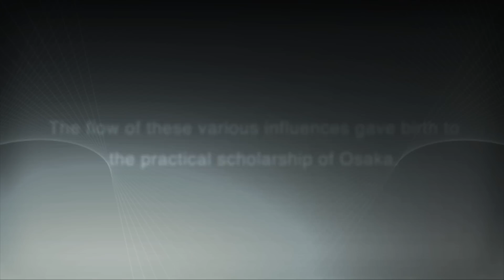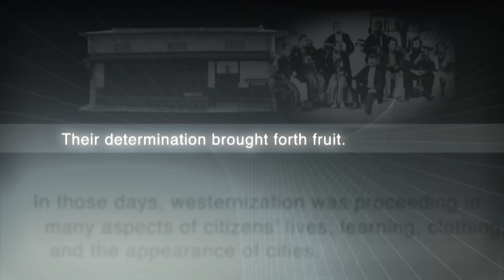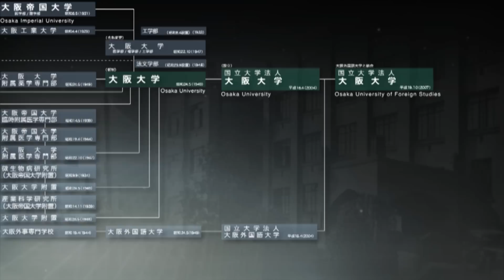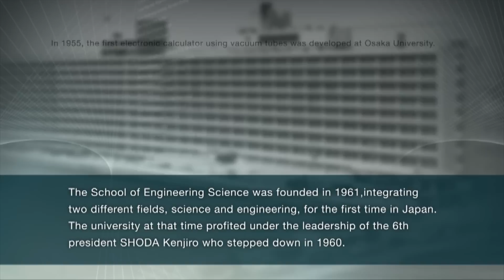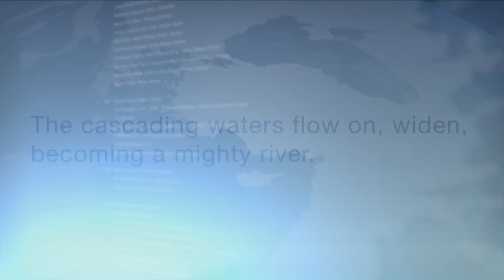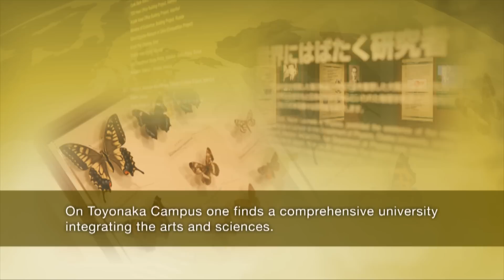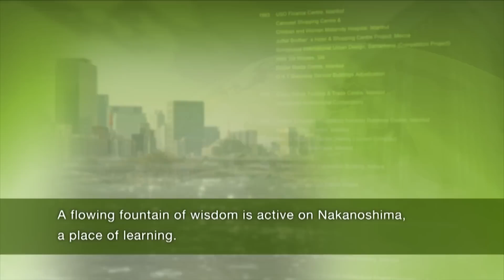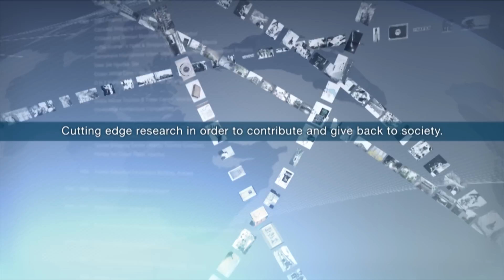Introduction to Osaka University -- From two headwaters ‹知›の流動体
大阪大学紹介ビデオ　‹知›の流動体　英語版